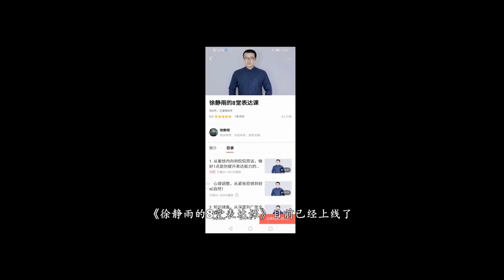【徐静雨】湖人三巨头争冠前景如何？威少可以，詹姆斯最后的冲刺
周一至周五抖音21：00——23：00直播